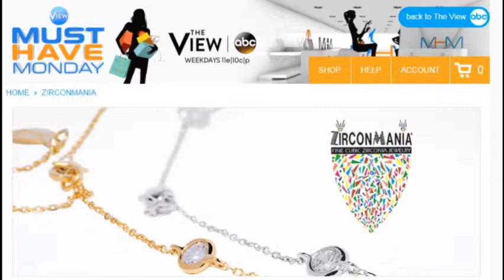Zirconmania on The View Must Have Monday with Diamond Coated Cubic Zirconia Station Necklaces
ZIRCONITE BY THE CUBIC INCH NECKLACE
The best Cubic Zirconia in the world, simulated diamonds and Diamond coated cz Jewelry.